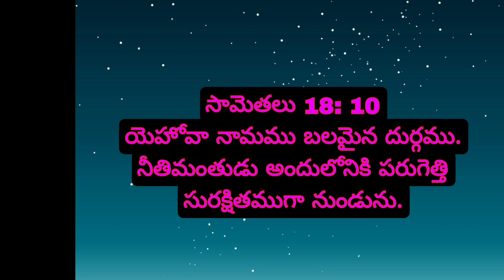ఈరోజు దేవుని వాక్యము 6-9-2024 శుక్రవారం